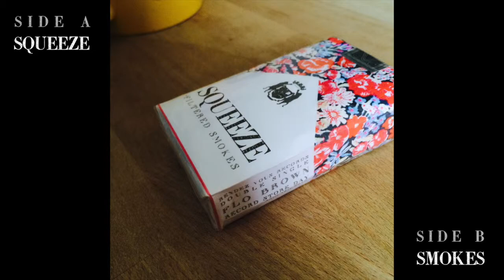Flo Brown - Squeeze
Record Store Day 2015 Double Single!
Written, recorded and produced by Flo Brown.

Lyrics:

If you need a light, baby you've got it
If you need my time, just reach out and grab it
I'll squeeze out everything to please you
'Cause you're my queen

You've got to tell me what
You want from me

If you leave me now
I may or I may not cry